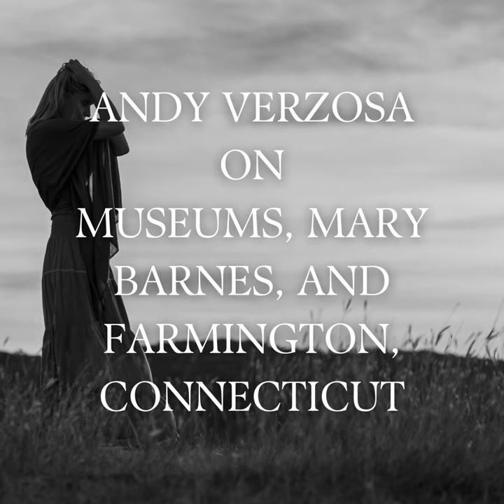Andy Verzosa on Museums, Mary Barnes, and Farmington, Connecticut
Welcome back friend of the podcast Andy Verzosa, Executive Director of the Stanley-Whitman House in Farmington, CT. The Stanley-Whitman House is an award-winning living history museum and home of the Mary Barnes Society, which honors Farmington’s only witch trial victim. Andy discusses all the wonderful people that have come together over the years to make the history come alive, including witch trial history. He explains how prosopography enriches the understanding of time periods. Enjoy this welcoming and reflective episode that paints the picture of how Connecticut is working to understand and honor the history of its land.

Links

The International Network Against Accusations of Witchcraft and Other Harmful Practices

Support Us!

Support Us!

Support Us!

Support Us!

Please sign the petition to exonerate those accused of witchcraft in Connecticut